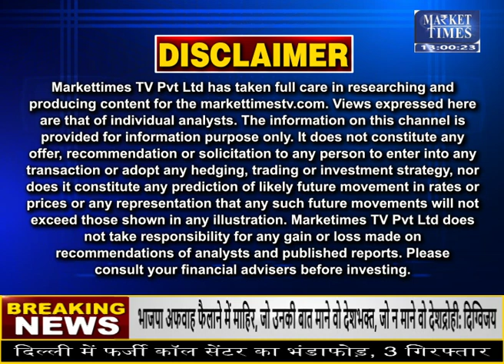दुनिया में मंदी की आशंका से लुढ़का कच्चा तेल !